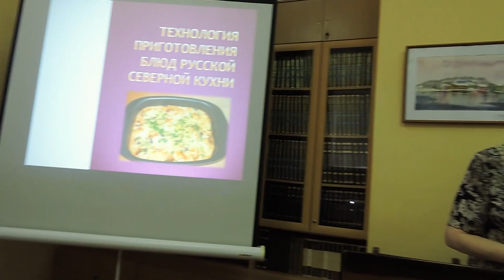Встреча с автором книги «Северная кухня»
19 сентября 2023 года,  в День краеведческих знаний, в Центральной городской библиотеке им. М. В. Ломоносова состоялась встреча с Людмилой Александровной Черемухиной. Предлагаем посмотреть видеозапись мероприятия.